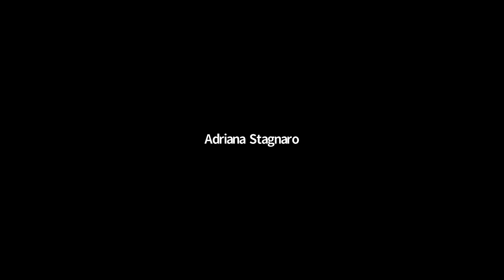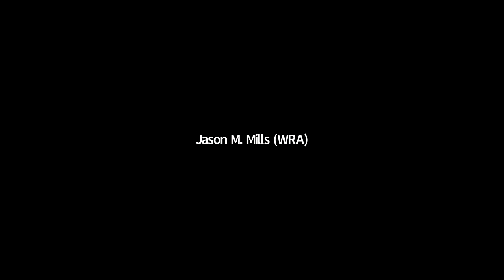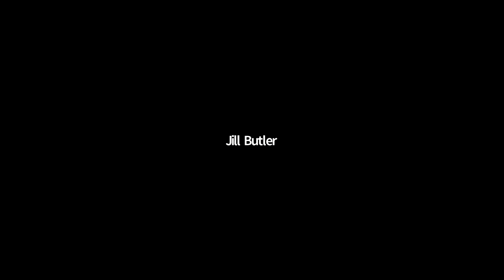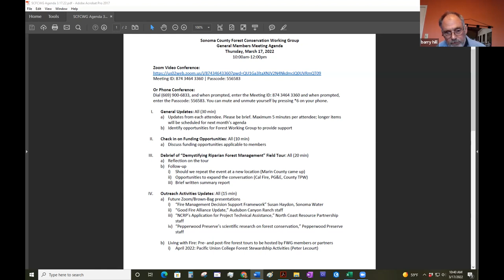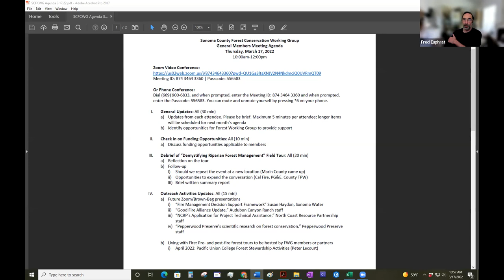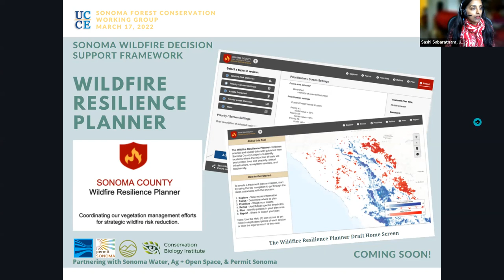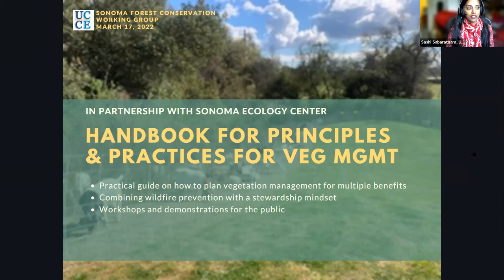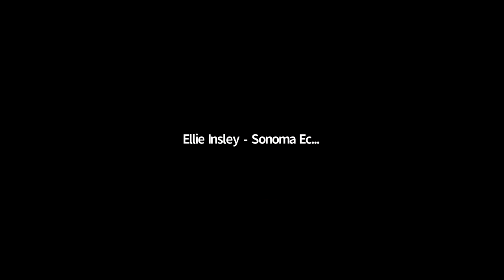March 2022 meeting of the Sonoma County Forest Conservation Working Group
At this meeting, we discussed outreach activities including upcoming field tours and the agriculture-forest stewardship mixer event to be scheduled in Summer 2022.

Special presentation this month was “Sonoma County Fire Management Tools in Development,” Sashi Sabaratnam, UC Cooperative Extension. Shashi shared with us an update about the Wildfire Fuel Mapper tool. If you recall, last May, Tosha Comendant from Pepperwood gave us an introduction to the tool. We’ll also hear about Sashi’s experience working with the Marin Wildfire Authority, her role at UCCE, and her work developing a Vegetation Management Handbook.